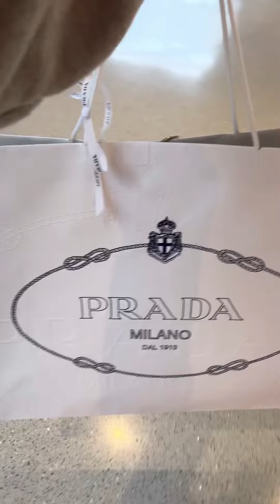Won a $3,000 dress from blowing a bubble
Bubble gum content to blow the biggest bubble. Won a $3,000 dress from Prada.